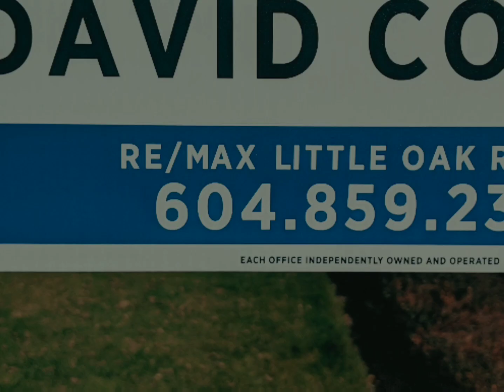It's Moving Day for Melodie!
It's Moving Day for Melodie! We helped our client sell her home by Spring so she could move nearby her family. Oh, and she sold for a GREAT price! 😀
If you're thinking about Moving, we're never too busy to help.